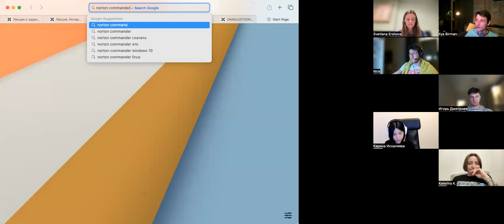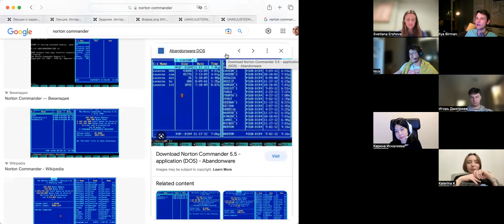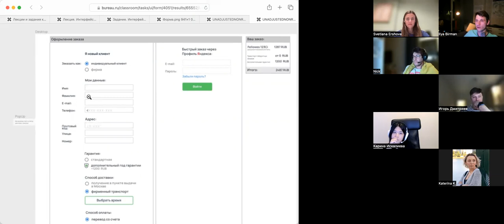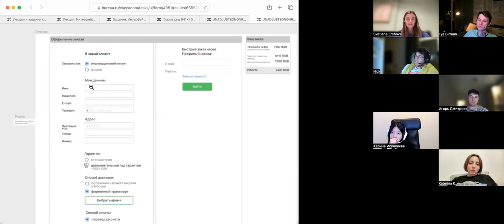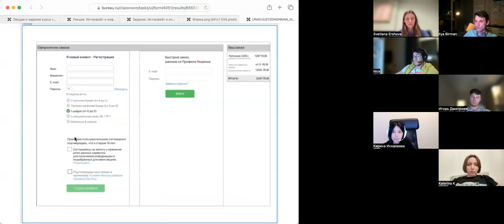На интерфейсном курсе: двухпанельный интерфейс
Участница курса сделала двухпанельный интерфейс. Комментирую, что с ним не так, и показываю пример, когда он подошёл бы. А потом обсуждаем, как и зачем сделать форму компактнее на вид.

00:00 Двухпанельный интерфейс
03:34 Слишком большая форма

Записано на курсе «Пользовательский интерфейс и представление информации» 24 марта 2023 года. Программа и запись: